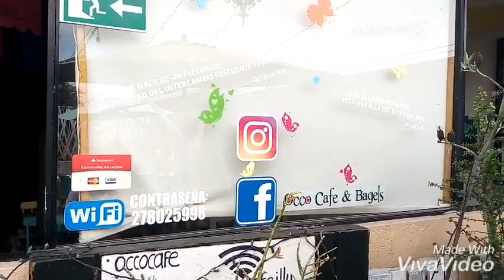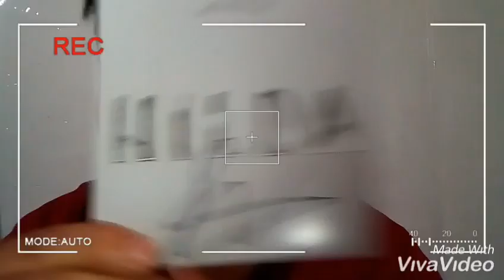HotSpanish en convivencia*Tehuacán* /foto y firma *Hilda Tour*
Recuerda que vamos a estar subiendo diferente contenido al canal...
Recuerda que estaremos sorteando (relagando) un Cd "HILDA"
Pasos para ganartelo...
Ve a mi Instagram: charlytho2
Mándame captura de que estas suscrito al canal, y siguiendome en Instagram...
Y en los días que vienen, estaremos diciendo ganador o ganadora.

Estaré contestando sus preguntas.